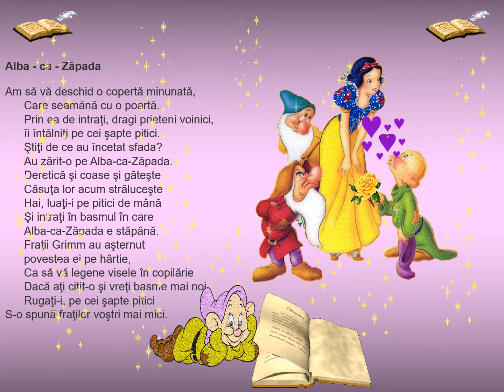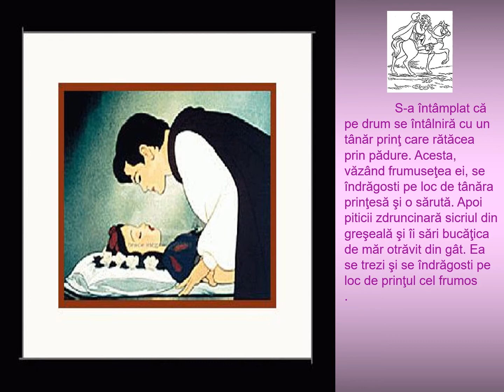ALBA CA ZAPADA